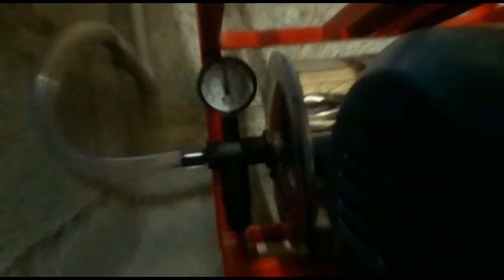Cow milking machine Kannada | Milking machine Karnataka